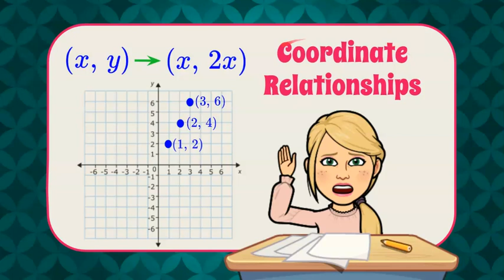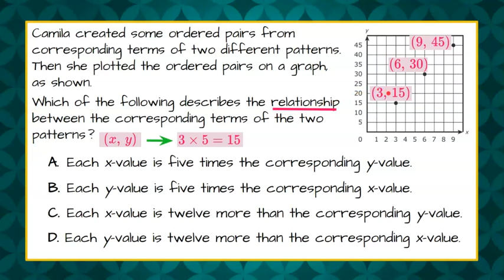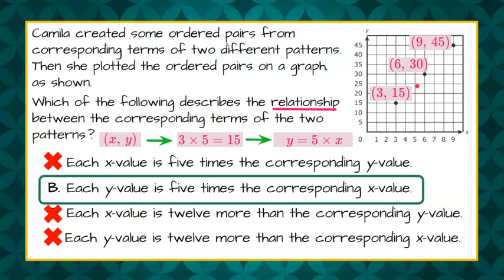Determine a Coordinate Relationship | 5.OA.B.3 💛💙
In this short math video we will determine a coordinate relationship to answer a standardized math test question.  We will review how to plot and identify an ordered pair on the coordinate plane.  We will understand the relationship between each x and y value of each ordered pair given.  We will review each answer choice to be sure the relationship is true for all three ordered pairs given.  A modeled exemplar solution is modeled and explained.

00:00 Introduction
00:12 The Problem
00:40 Interpret an Ordered Pair
01:18 Relationship between x and y
02:35 The Solution

Common Core Standard
Analyze patterns and relationships.
5.OA.B.3 Generate two numerical patterns using two given rules. Identify apparent relationships between corresponding terms. Form ordered pairs consisting of corresponding terms from the two patterns, and graph the ordered pairs on a coordinate plane.